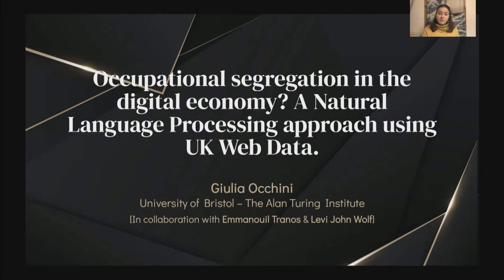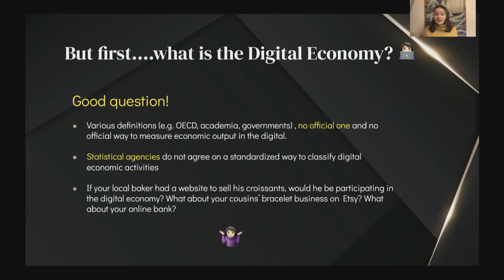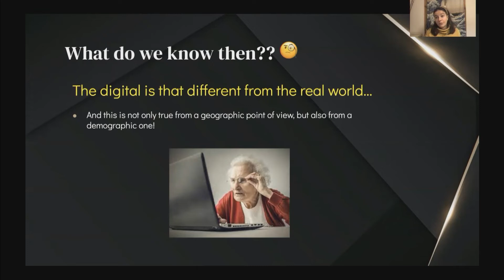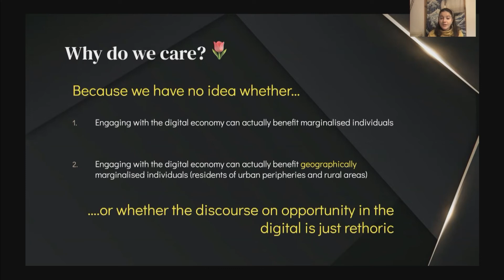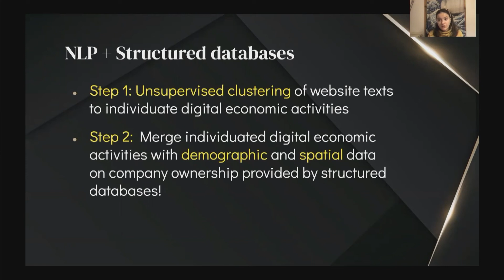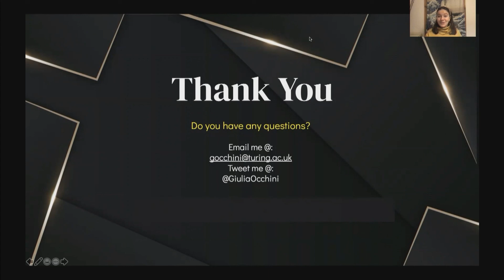(TUA2) Occupational segregation in the digital economy? An NLP approach using UK Web Data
Taken from 'Towards urban analytics 2.0'

Lightning talk: Occupational segregation in the digital economy? A Natural Language Processing approach using UK Web Data.
Speaker: Giulia Occhini, University of Bristol

This paper investigates whether and how occupational segregation affects the digital economy. Despite the continuous growth of entrepreneurial activity in the digital, little is known about the demographic characteristics of people actively engaging with it and beneting from it.

Gaining a better understanding of whether occupational segregation is

replicated in the digital can assist us in bridging new types of digital inequalities and demystify meritocratic narratives around success in the digital economy. To address this question, we use textual data extracted from UK commercial websites and model digital economic activities through Natural Language Processing techniques.

The urban analytics programme is pleased to host its first hybrid event. The event will be the programmes first in-person at scale event since October 2019.

The event will be split over two days, with a different focus for each.  Day one will feature talks and networking sessions, offering the opportunity to catch up on recent research from across the community, and hear the latest thoughts of some leading thinkers in the field.  There will be two keynote talks from Vanessa Lawrence and Seth Spielman.

Day two will see a series of breakout sessions, with participants working on a vision of the future of urban analytics – or ‘urban analytics 2.0’ – in light of recent developments such as the government’s National AI Strategy and the Turing’s move towards ‘Turing 2.0’.

Participation is welcomed from all members of the Turing’s urban analytics community, on either or both days of the event.